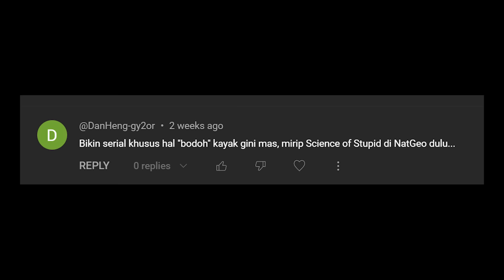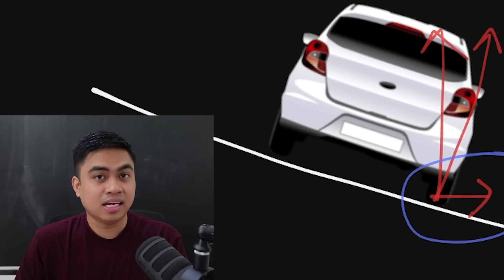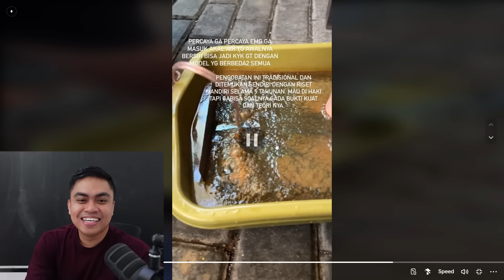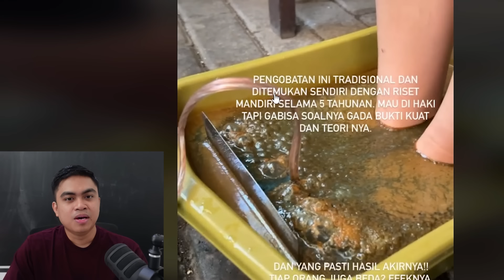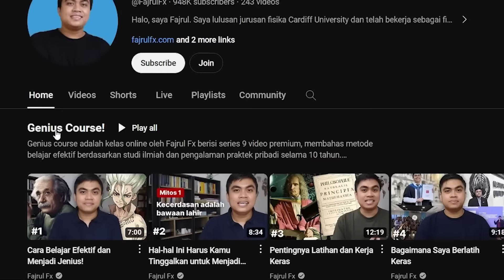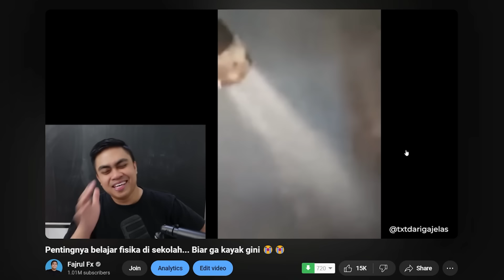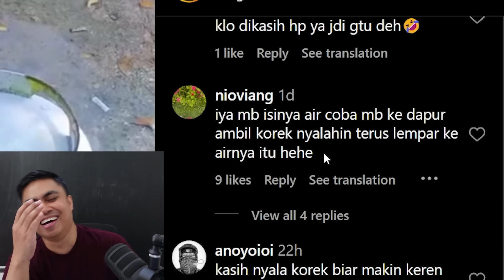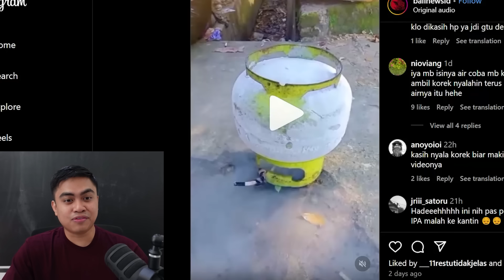Mudahnya orang indonesia dibodohi... 😞